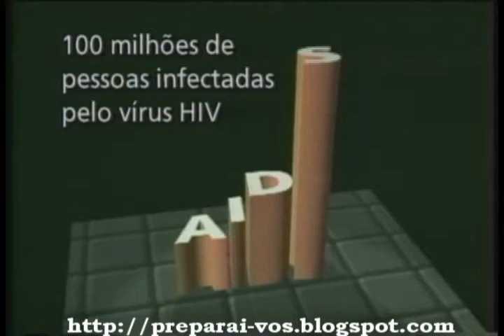Fome, Guerra e pestes.avi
A história da humanidade sempre foi marcada por guerras sangrentas. Desde a antiguidade, passando pela idade média, e chegando a nossa idade contemporânea, muitos perderam a vida guerreando ou sendo apenas vítimas de guerra. Nunca o ser humano guerreou tanto como nos séculos XX e XXI. Somente no século XX, cerca de 191 milhões de pessoas morreram em combates ao redor do mundo. Apenas para ilustrar a evidência desse sinal, citarei algumas das guerras ocorridas nos últimos 100 anos: